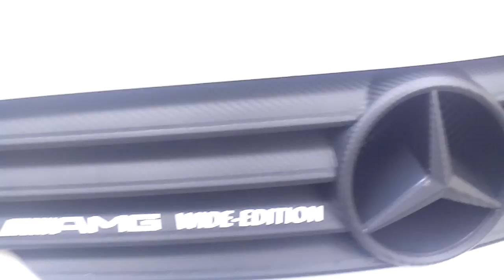Mercedes AMG whide edition